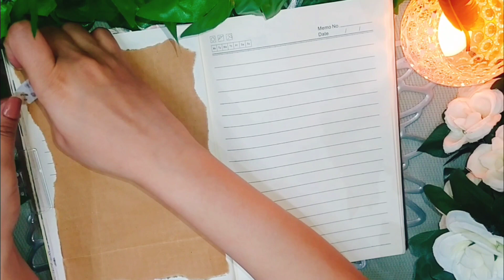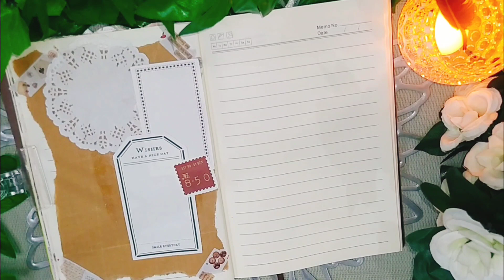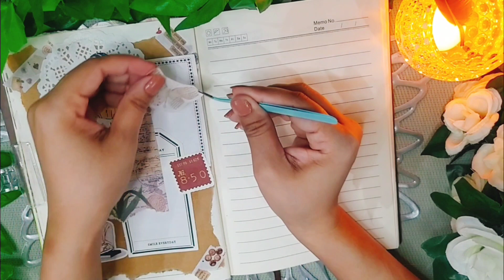JOURNAL WITH ME ASMR ||NO TALKING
In my today's video I have shared my new journal spread..
And new thing is soothing and calming birds singing sounds at the BG..
Which I am in love...
Keep supporting and keep on motivating me..
Your appreciation means alot.. 💕